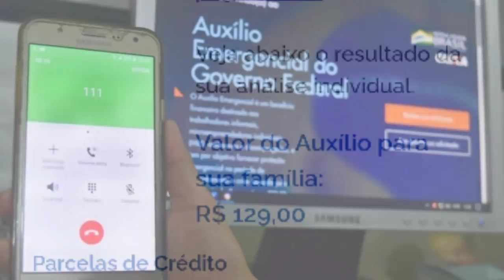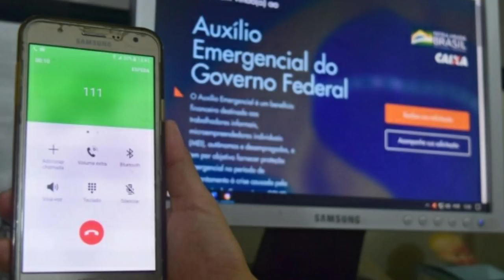BOLSA FAMÍLIA APLICATIVO ATUALIZADO 8° PARCELA DO AUXÍLIO EXTENSÃO! BOA NOTÍCIA PRA QUEM NÃO RECEBEU